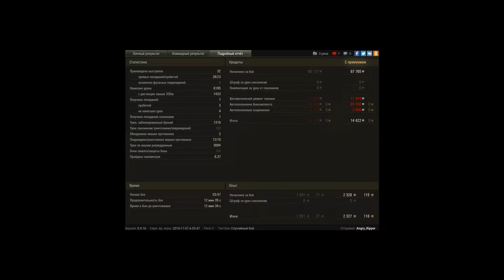Колобанов медаль Пула на 430 на изи катке)